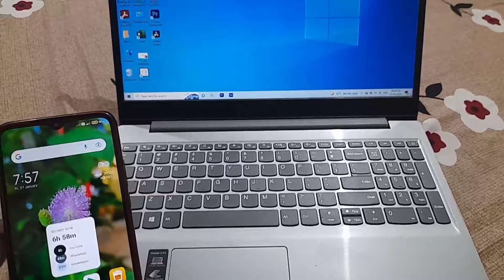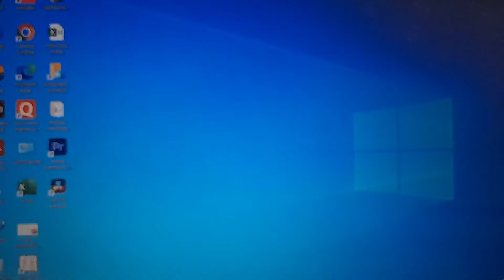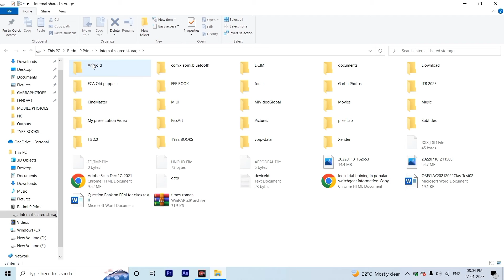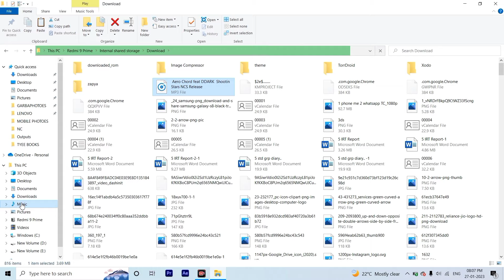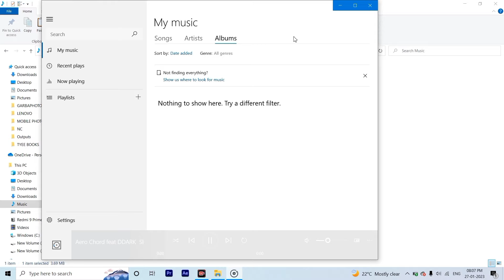Phone Ke Gane Laptop Me Kaise Dale | how to transfer song from phone to laptop | transfer music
phone ke gane laptop me kaise dale | how to transfer song from phone to laptop | how to transfer music from phone to laptop all this is covered in this video

About Video:-
Hello guys if you want to know about mobile se laptop me song kaise dale or mobile se laptop me gane kaise dale then this video is for you because in this video i have told you about mobile se laptop me music kaise dale so please watch full video

1) phone ke gane laptop me kaise dale
2) how to transfer song from phone to laptop
3) how to transfer music from phone to laptop
4) how to transfer songs from phone to laptop
5) how to transfer songs from mobile to laptop
6) phone ke gane ko laptop me kaise dale
7) phone ke gane laptop me kaise dale 2023
8) phone ke song laptop me kaise dale 2023
9) mobile se laptop me song kaise copy kare
10) mobile se laptop me gana kaise dale